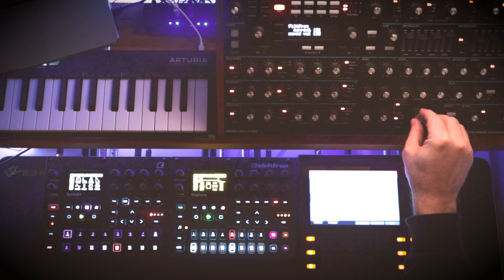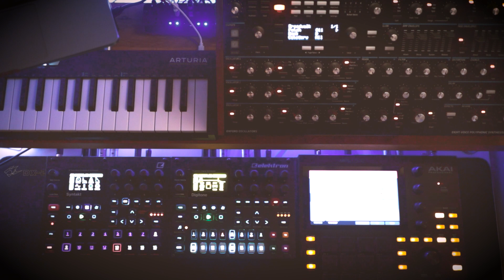Jamuary2023 day 15 - Filmic score reverb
Jamuary day 16

Out with the Digitakt and in with the MPC One for this one. I love the Digitakt, but I was really missing the ability to have stereo, polyphonic samples (strings and piano). So the Digi is relegated to the shelf for now.

The Peak is in full reverb mode with loads of overdrive and distortion, which is the main bed of the track. The Digitone is adding two more layers of distorted, reverb synth lines, and also bass and arp.

The vocal is from a Youtube video I found, then chopped it up into 16 bar segments.

This is for the Hardware Jams weekend challenge, with the theme being 'reverb'.